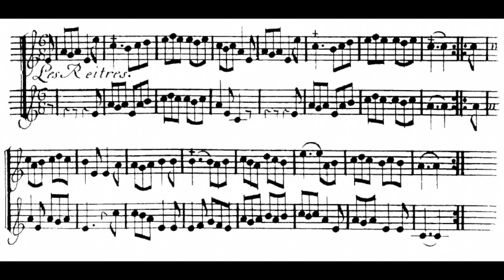J. B. de Boismortier Op. 22: "Les Reitres"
Joseph Bodin de Boismortier's Op. 22 (1728):
Different Pieces for one flute
"Les Reitres" in C Major